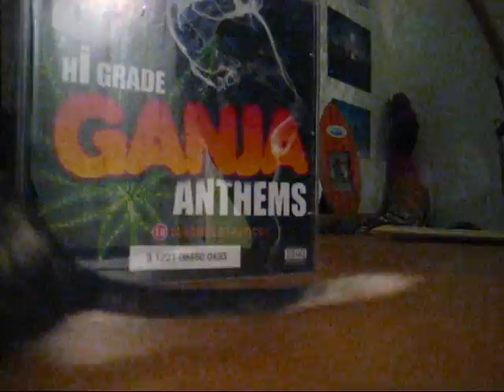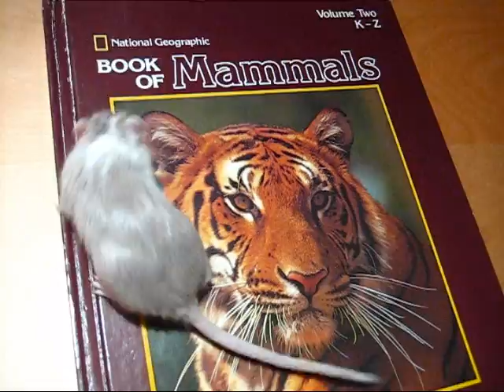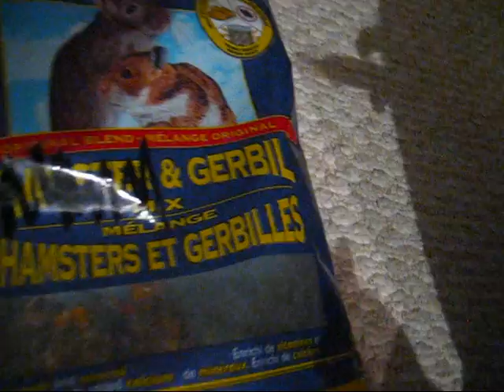Gerbils be my world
just the best gerbil video ever. you're welcome haha